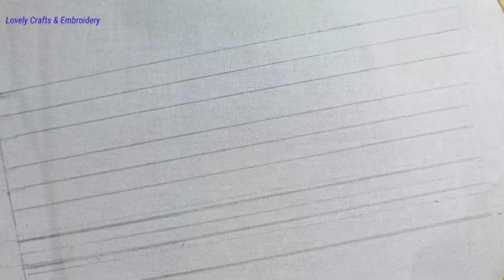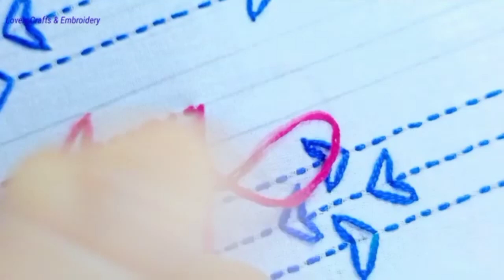New Nokshi Katha Design/ Traditional Nokshi Katha Stitch tutorial /Embroidery For Beginners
Latest hand embroidery design 2024
Nokshi katha stitch tutorial for beginners
New nokshi katha design
Hi friends
new nokshi katha design 2024#stitching নকশিকাঁথা embroidery নকশিকাঁথার_সেলাই নকশিকাঁথা_ডিজাইন বেবি নকশীকাঁথা -ডিজাইন
Hand embroidery stitch
Traditional nokshi katha stitch
Nokshi kantha
Hand embroidery nokshi kantha stitch tutorial
baby nokshi kathar design
hand embroidery stitch on all dress, sharee,kurtis, nokshi katha
Nakshi katha Art
how to do learn embroidery
how to learn embroider on YouTube video
Bangladeshi nokshi katha stitch
nokshi katha stitch tutorial
Embroidery classes
  নকশীকাঁথা ডিজাইন
বাংলাদেশী নকশীকাঁথা ডিজাইন
নকশীকাঁথা সেলাই
embroidery classes